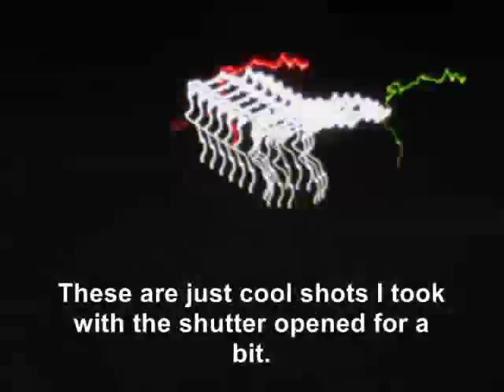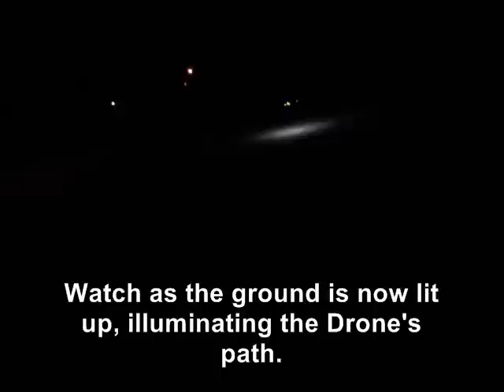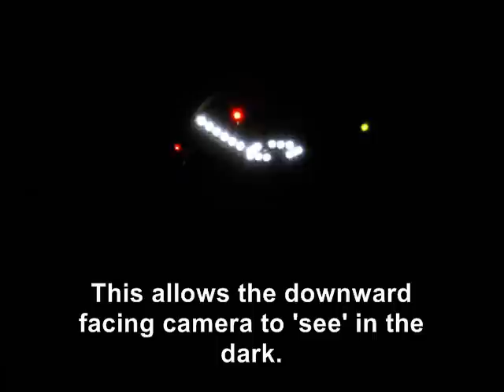AR.Drone with added LEDs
I've taken my stock AR.Drone and added 18 LEDs underneath to allow the downward facing camera to see in low light and at night.  This allows the AR.Drone to steadily hover at night and in low light conditions.  This mod costs less than $10 and can be done in just under and hour.